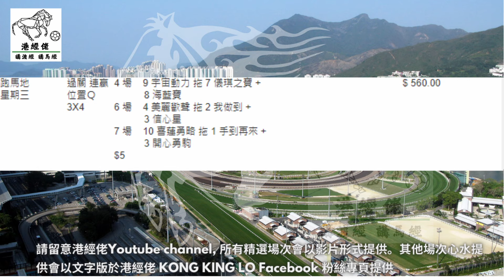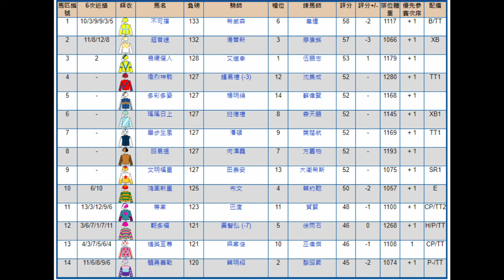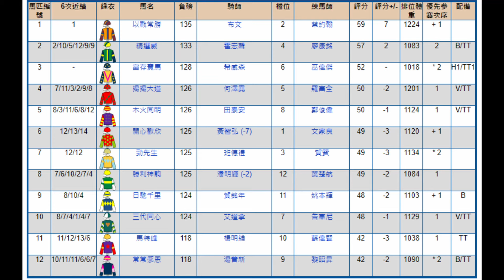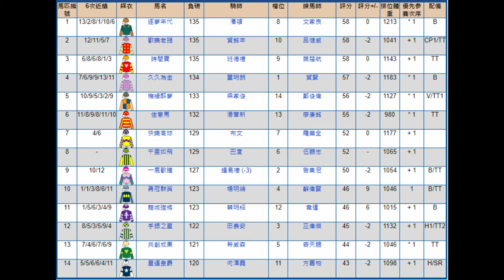港經佬賽馬貼士及分析｜08-06-2024 沙田黃昏馬真飛過關賽馬貼士｜免費心及賽馬貼士｜全方位博彩及投資頻道｜足球｜賽馬｜股票｜樓市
2024/06/08 港經佬賽馬貼士及分析  | 沙田黃昏馬 |  真飛過關賽馬貼士